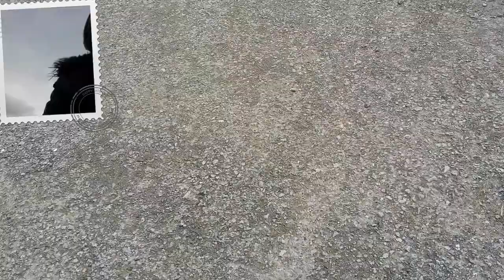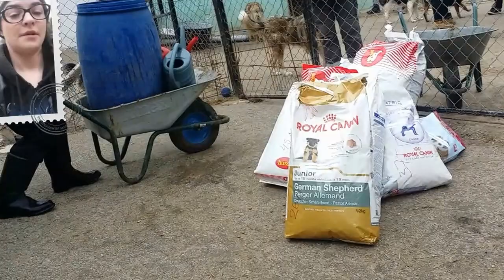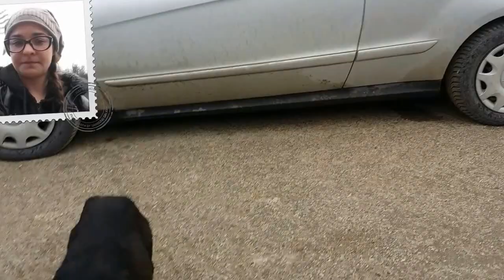Sunday At Praca Azil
Just arrived to Praca Azil aka Death Camp of the discarded furry friends and family members.   A bunch of us went including Fahrudin Caki Bravo, Edina Pasic and a few more volunteers that I had a pleasure of meeting for the first time that day.

Many of you already know about the horrors in Praca, but to the few that don't, Praca is hell on Earth.

Every time I go there a piece of me stays with them.  They need me, the need you, THEY NEED ALL OF US.

Praca is a fight for survival, just like war, and my PTSD activates every time I see their suffering.  Daily we loose many who don't have what it takes to survive in such horrific conditions.  Praca is where our furry friends are stored and left to die slowly.  Praca smells of death and I wish that you could smell it though my videos, but videos don't show everything.

Many times I leave crying because in my heart I feel their pleas for help but I'm unable to save them all by myself.  Often I wish I was a millionaire because of them, because I want to save them all.  But regardless of my financial situation, personal struggles and regardless of how this affects my mental health, to me they are more important.

This is my attempt to save them.  This is my attempt to raise awareness of their suffering.  This is my plea for help.  As I write this description tears roll down my face because I'm desperate to help them.  I'm desperate to save them all.

I wish I could save the world. I wish I could save them all but I'm just one girl. A girl who already sold everything and is still struggling to save Beauty, and the girl who already gave everything she has to help them but unfortunately it's not enough. I finally realize that I can't do this on my own. I can't save them all by myself, but together we can!

Please friends help!!! Help in anyway you know how! They are starving more than they are fed, they are cold more than they are warm. They are hated more than they are loved. They are forgotten and left to die in agony with no regard for their suffering. The authorities don't care, they are the ones that are responsible for all this horror.

WE ARE THEIR ONLY CHANCE.   WE ARE THEIR ONLY VOICE.  PLEASE HELP.

I believe in miracles.  I believe in love.  I believe in all of us.  I believe in rescue.

To believe in something, and not to live it, is dishonest. -Gandhi